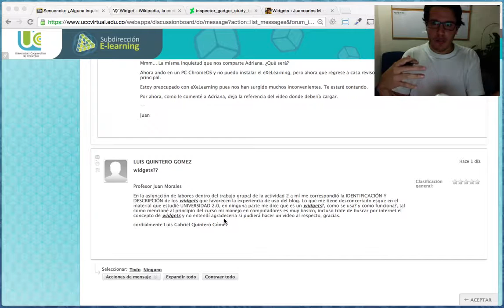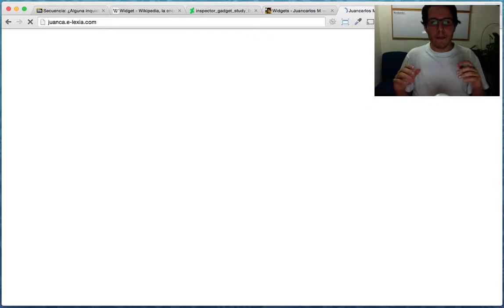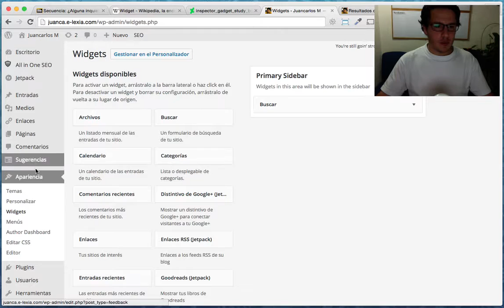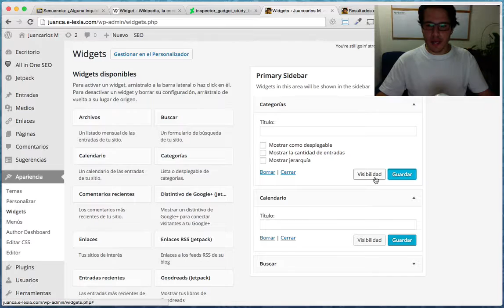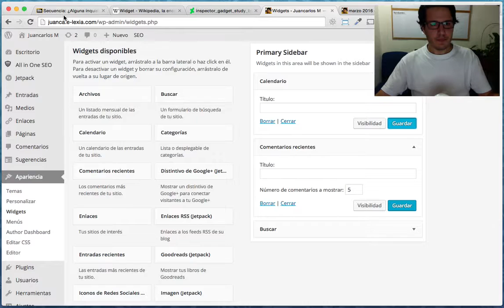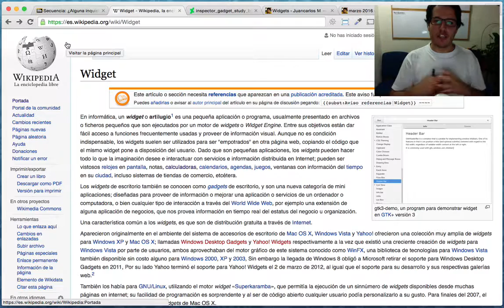¿Qué es un widget? Ayudas de contenidos e interactividad en los sitios | [EPW]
Este recurso sirve como material de apoyo para el curso 'Implementación de las TIC en el aula de clase' de la Universidad Cooperativa de Colombia.

En él explico qué es un widget y cuál es su diferencia con un gadget. Este es un concepto que hay que tener claro al momento de realizar integraciones o implementaciones de sitios web, sean basados en CMS o desarrollados desde cero.

El widget es, en palabras sencillas, un programa o aplicación que agrega valor al sitio web. Por ejemplo, un calendario, un buscador o una nube de etiquetas.

Los widgets son muy populares en CMS como Wordpress, Joomla y Drupal.